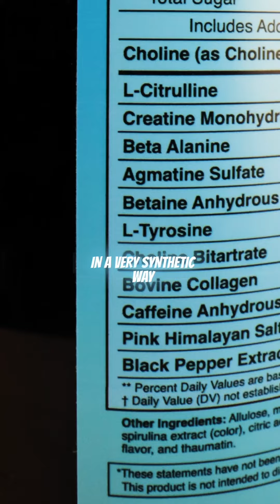L-Tyrosine | Big Brain Gains | Pre-Workout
Join the Herd | Become an Ambassador

🧬 Discover the benefits of L-Tyrosine in our latest video! L-Tyrosine is a non-essential amino acid that plays a crucial role in producing neurotransmitters involved in mental alertness and focus. 🧠✨

In this video, we delve into:

What L-Tyrosine is and its importance in your body.
Health Benefits: How it supports cognitive function, reduces stress, and enhances mood.

Dietary Sources: Best ways to include L-Tyrosine in your diet.
👉 Whether you're a student, a professional, or just someone looking to boost your mental performance, understanding L-Tyrosine could be a game-changer for you!